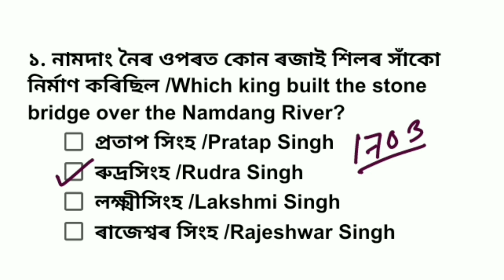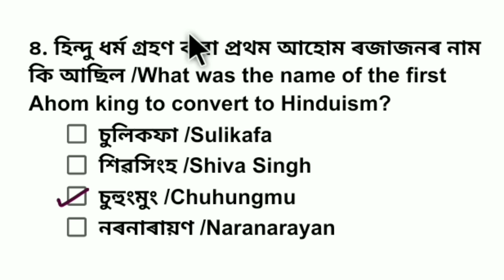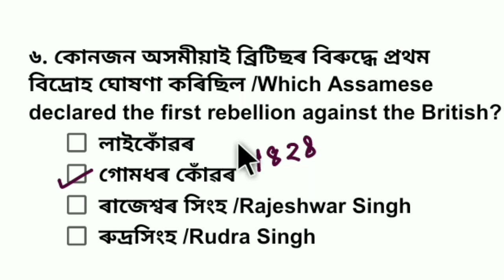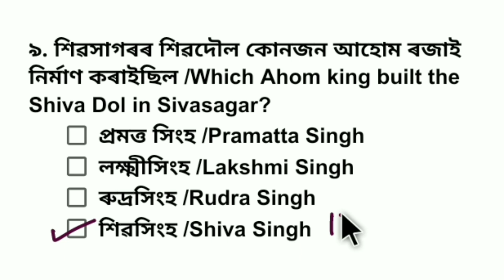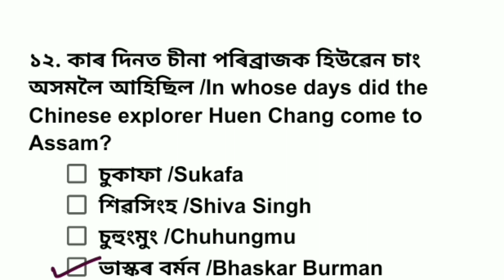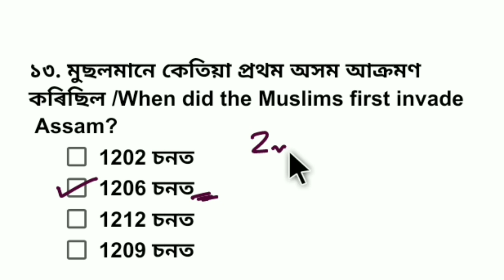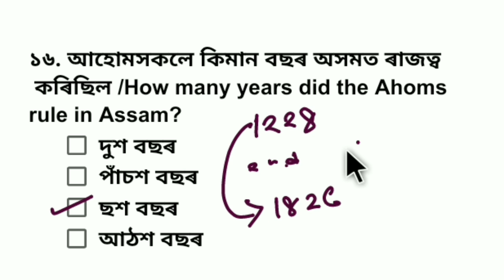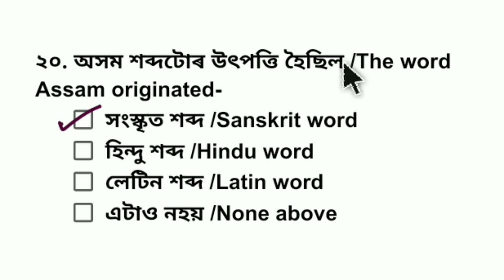(V-4) Social Science Important Questions for Assam Direct Recruitment 2024 | Grade III & IV Exam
(V-4)Social Science Important Questions for Assam Direct Recruitment 2022 | Grade III & IV Exam

Social Science Questions for Assam Direct Recruitment Grade III Exam
Social Science Questions for Assam Direct Recruitment Grade IV Exam
Social Science Questions Answers for Assam Direct Recruitment 2022
Social Studies Important Questions for Assam Direct Recruitment 2022